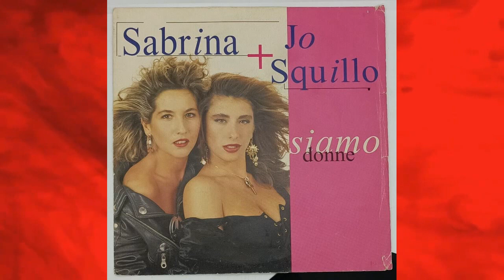Sabrina Salerno (Italian Singer, Boys Boys Boys, Sexy Girl, Hot Girl, My Chico)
The beautiful Italian singer.